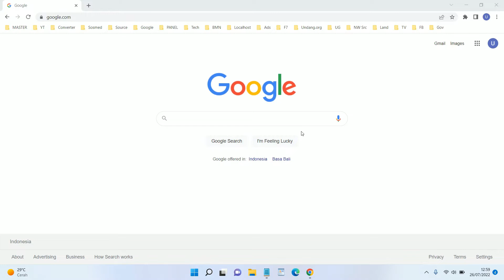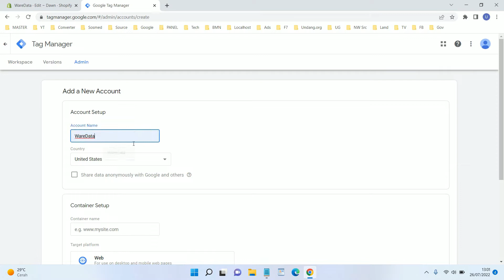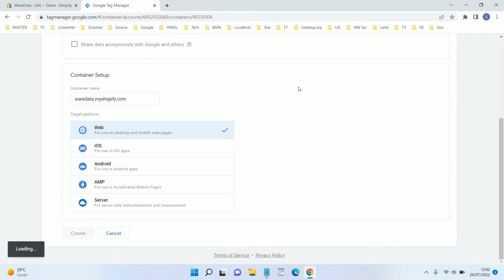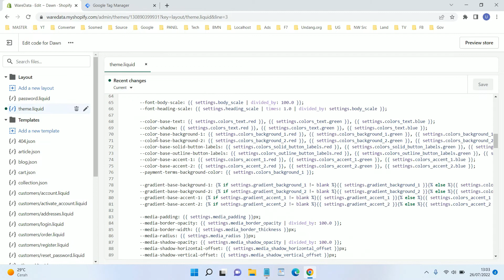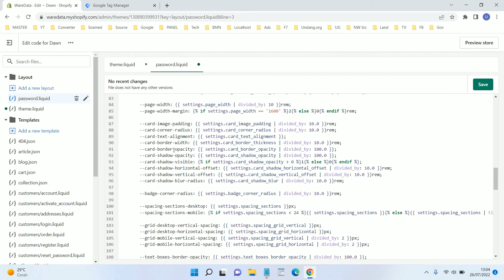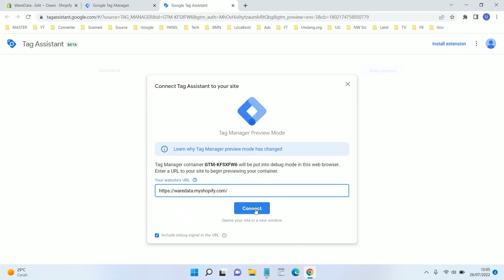How to Install Google Tag Manager on Shopify Store or Website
Tutorial how to install google tag manager on shopify store or website. Google Tag Manager can provide us data about customer or visitor like.